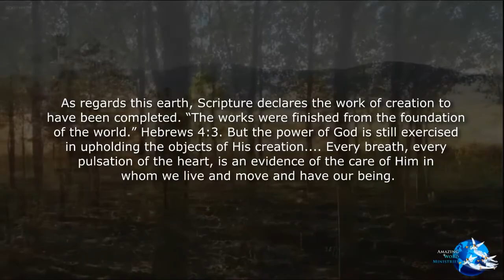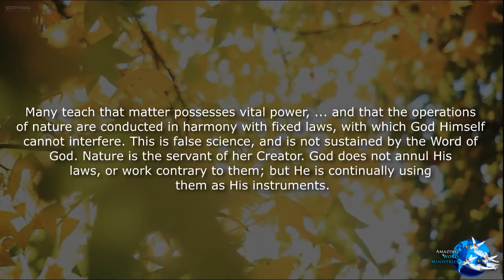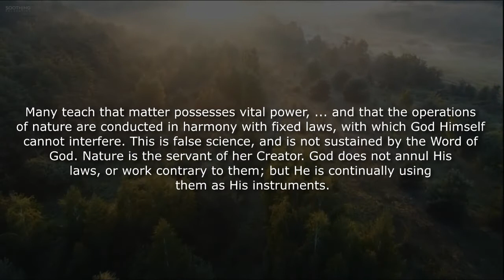The Faith I Live By: "All Nature Upheld by God"-- By Ellen G. White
Sincerely!